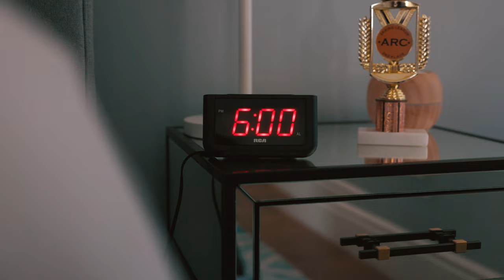Pack Your Bags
Lyrics

Another day
Feels so gray
No where I can run away
Big big world
Loud loud noise
Cannot find my place
Moving fast
Nothing lasts
Searching for that little spark
Get in line
Life’s a grind
Now is not your time
What’s that I hear?
Why the fear?
There’s a vision after all
Every soul
All as one
Every Jew
It’s not summer
Without you
Oh, a CTeen family we’ll beat
Let’s go, we’re showing up for unity
No, no,  there’s nothing stopping you and me
Pack your bags it’s summer finally

To love a fellow Jew
Just the same as you
Is the basis of our holy Torah
Hey!

Home again
It never ends
Feel the change inside of me
Separate yet
Sparks are one
Journey’s just begun

Credits
Written by
Chava Witkes

Directed by
Chaya Faistman

Cinematography
Craft Motion FIlms

Film Editing
Swish Media

Vocals:
Shmulie Marcus
Yonatan Shafigi

Mixing:
Izzy Djay

Special Thanks
CTeen Ontario, CA
CTeen Northridge, CA
CTeen Irvine, CA
Alan Wapner
Vadim & Sarah Shtil
Atif Elkadi
Joe Ropple from Grocery Outlet Bargain Market

Cast:
Tessa Raine
Reece Mcdaniel
Grace Boaziz
Mayaan Hazan
Orly Shindel
Brianna Ahmedov
Malka Miller
Zachary Galynsky
Itay Hazan
Sheldon Rosenthal
Jonathan Malka
Maor and Rome Shriki
Nathan Dimant

Gabby Sokol
Sienna Shill
Jeanine Shill
Shyli Slakmon
Rona Etlin
Shelly Etlin
Vasim Shtil
Sarah Shtil
Micheal Zapesotsky
Max Larsen
Jake Howie
Danny Terrier
Tal Ott